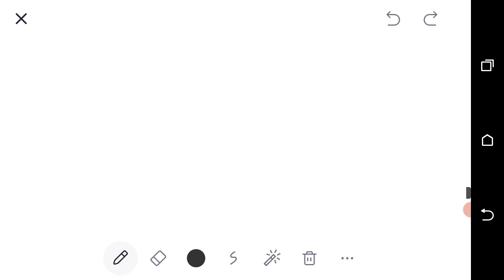Rectangle counting Tricks / mbbs entrance preparation in nepal / Mbbs in nepal/Mat class by Abhisek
Your Friend,
Brother,
          & mentor

Be connected